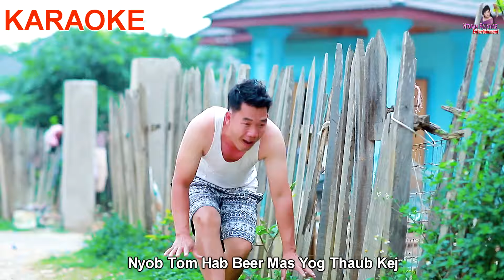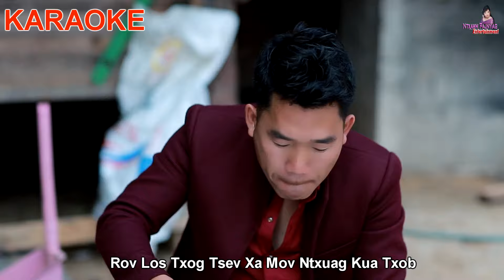Thaub Kej Tshuaj Khib Tsis Qab Ntsev 🎤KAROAKE👉Dav Kub Vaj 7/2024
Artist: Dav Kub Vaj
Writter: Disxay

Producer: NtxawmPajnyiag🌷Entertainment

Ntxawm Pajnyiag🌹Entertainment

Yog koj yuam cai yuav tau ua raws txoj cai nyob rau hauv YouTube, vam thiab cia siab tias koj yuav totaub zoo .💕😊